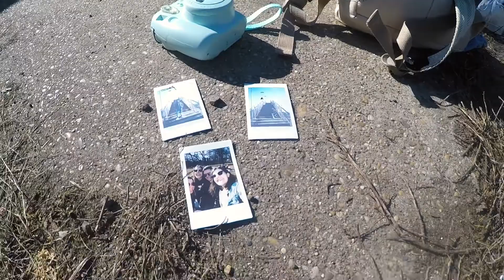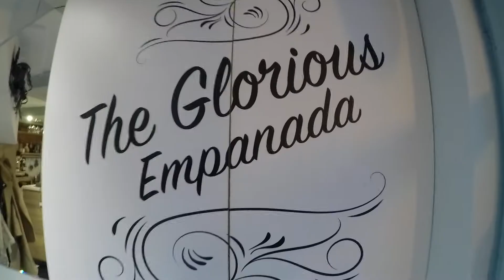Budapest 3.0 (Feb-March 2021)